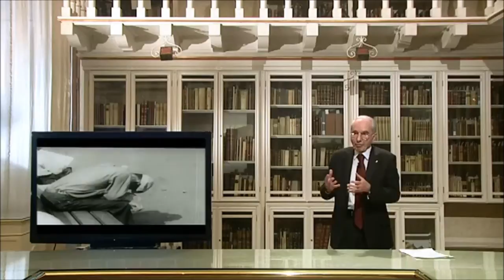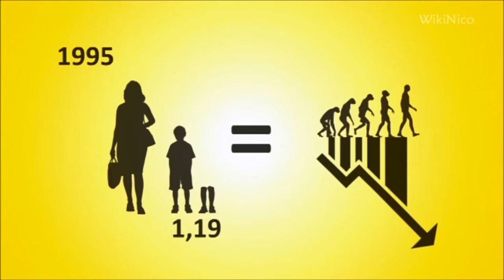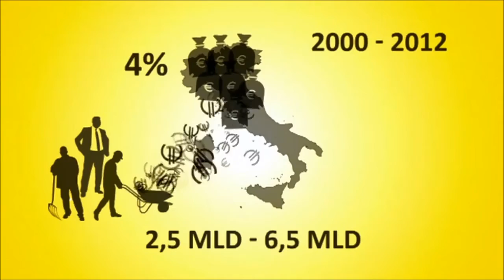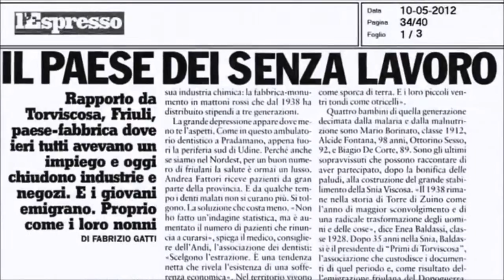Lezioni dalla crisi 12/12 - Giuliano Amato spiega l'economia e il futuro che ci aspetta HD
Il professore spiega in modo chiaro e comprensibile, la natura, le caratteristiche e l'evoluzione della crisi economica in l'Italia ed Europa. Tra i temi affrontati: gli strumenti finanziari, la moneta, l'influenza politica ed economica interna e internazionale, le istituzioni e gli organismi di controllo nazionali e sovranazionali, la legislazione. Questa è la dodicesima ed ultima puntata.